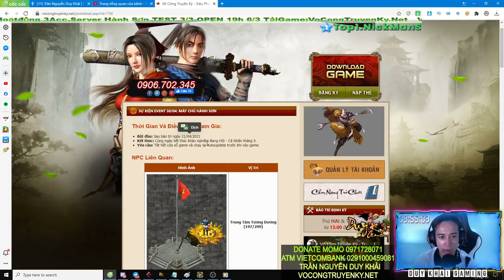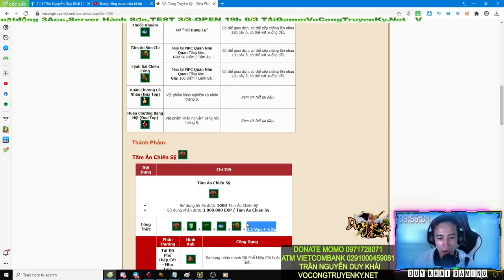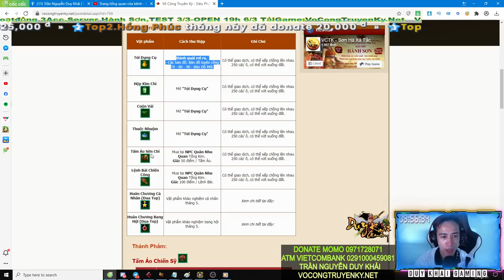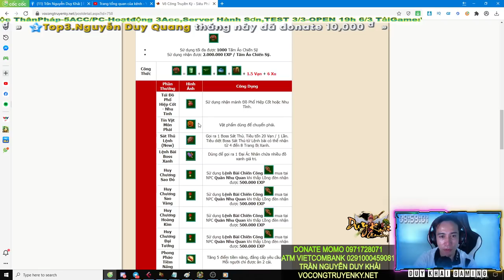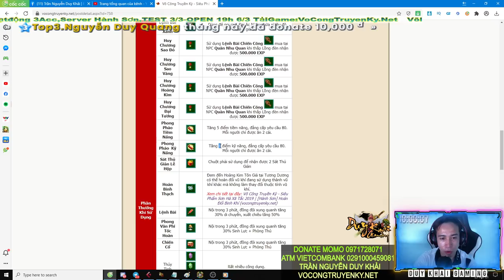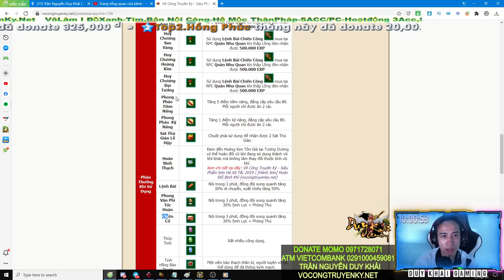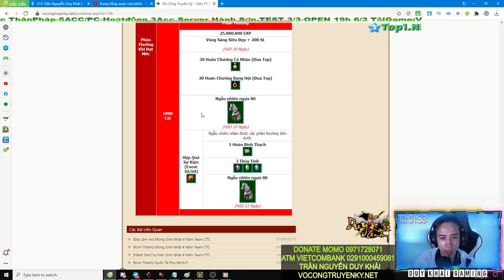Mini Game Úp Max Event Mới 30/4 Acc Chính Dự Đoán Cấp Và Phần Trăm Nhận 50k VNĐ | Duy Khải Gaming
► Cấu hình máy của mình :
●Mouse : MSI DSB1 DPI 900
●Keyboard : Eblue EKM 768
●Headphone : Dareu VH350s
●Webcam :Webcam  A4Tech 1080p , Logitech B525 HD 720P